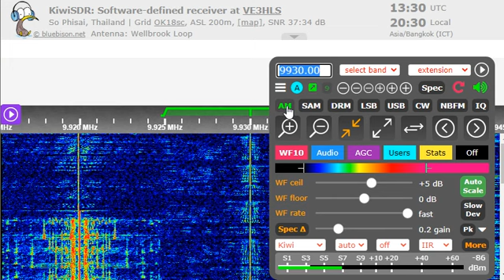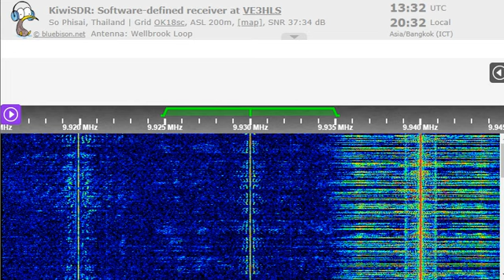03 02 2023 Voice of Martyrs in Korean to NEAs 1330 on 9930 Tashkent